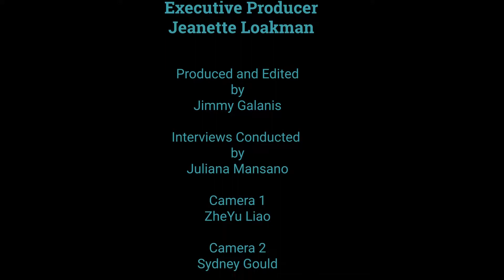Dance of the Greek by Jimmy Galanis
A short student documentary about Greek Culture